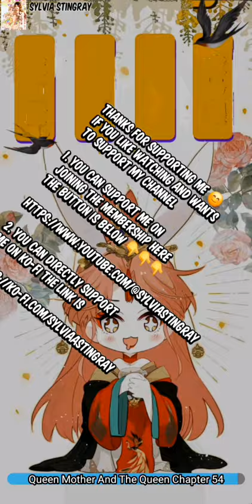Queen Mother and The Queen Chapter 54 | Qi Changning x Jiangsu recap by Sylvia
If you like watching and wants

 Joining the Membership here
the button is below 👇👇👇

2. you can directly support